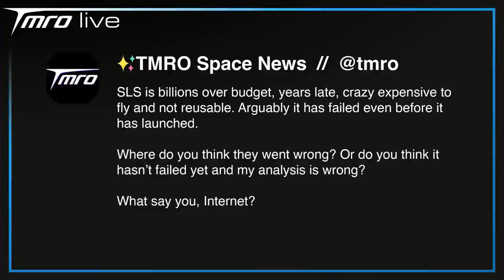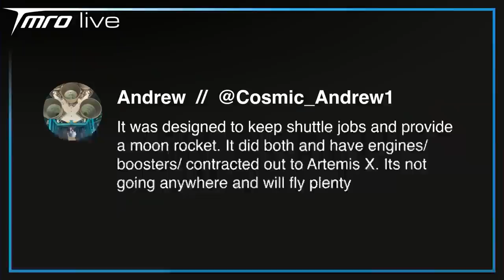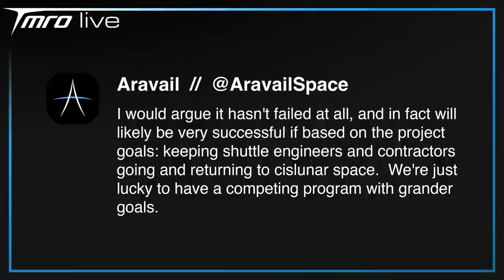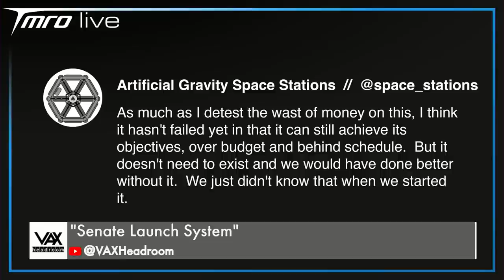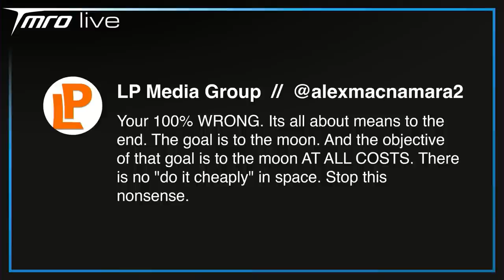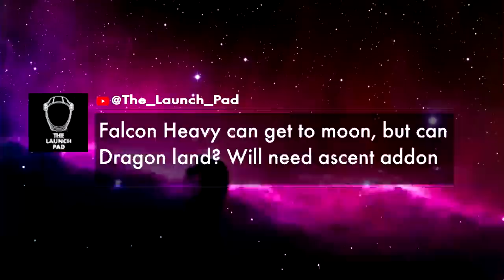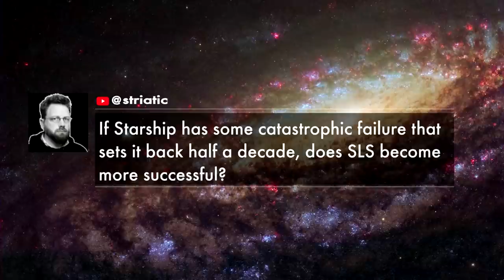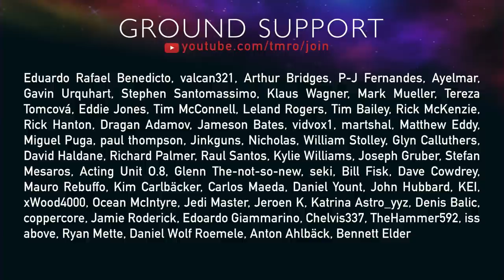How I made Space Twitter angry // TMRO Live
and that was not well liked.